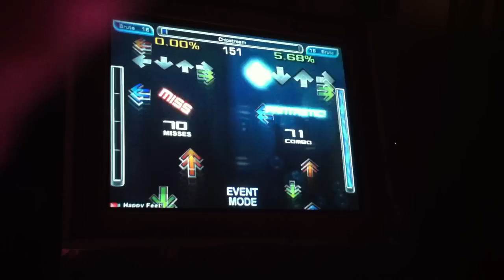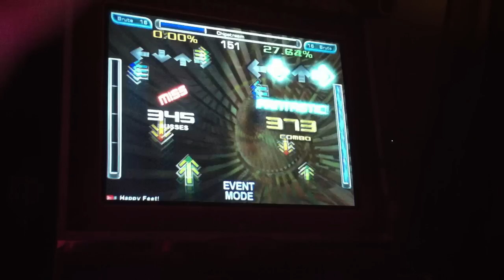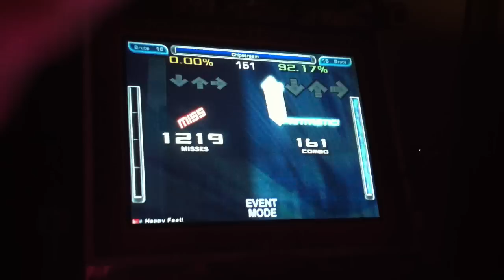Happy Feet-Chipstream 92.25%